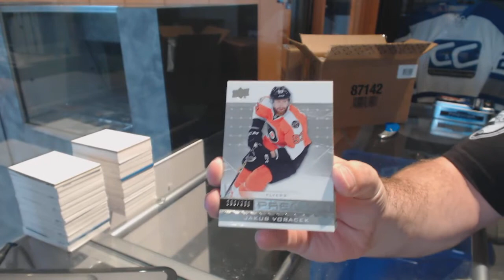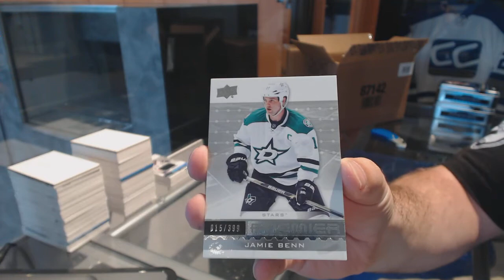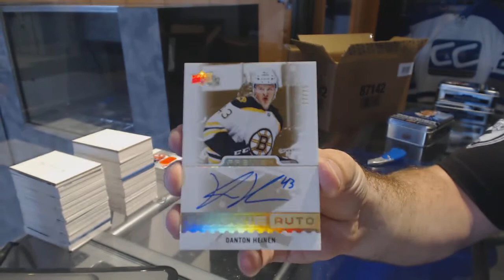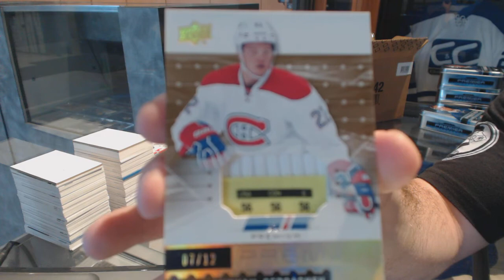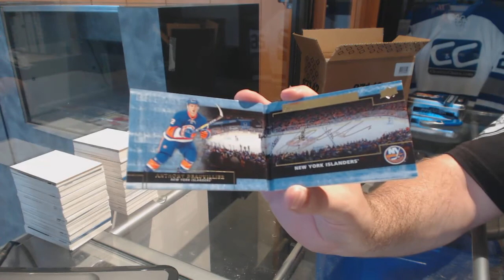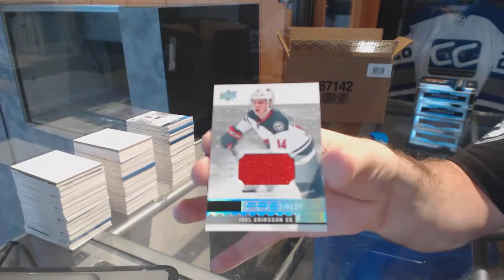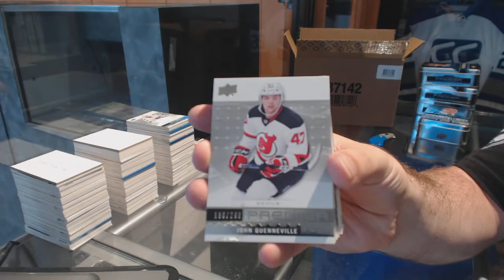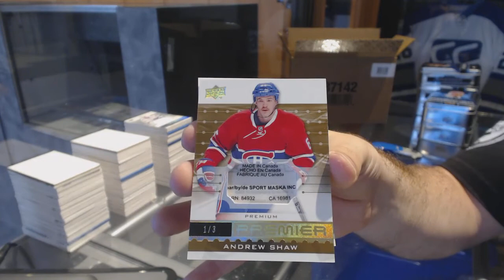16-17 Upper Deck Premier Hockey 10 Box Master Case Break - C&C GB #7695